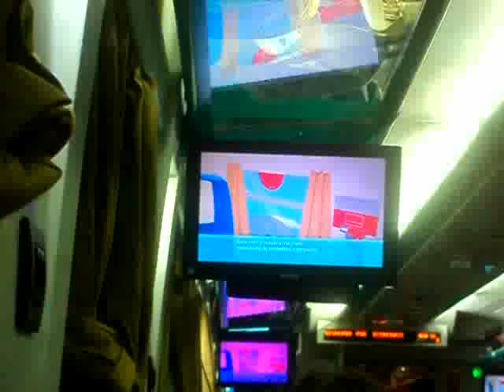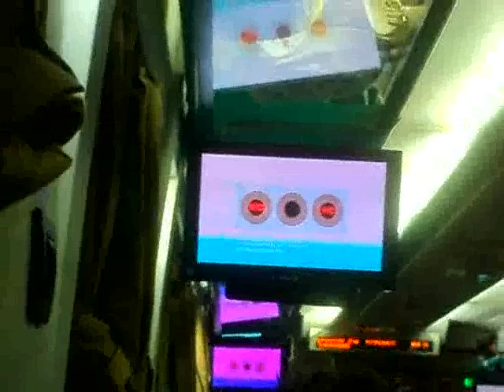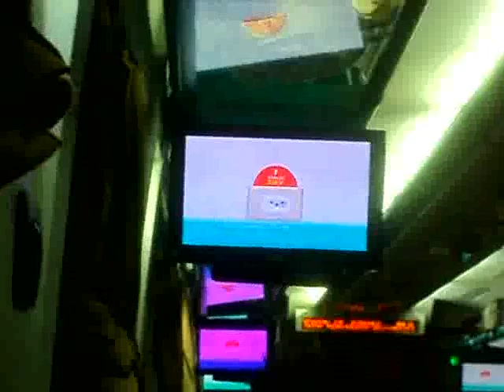VÍDEO COM AVISOS DENTRO DO PASSAGEIRO